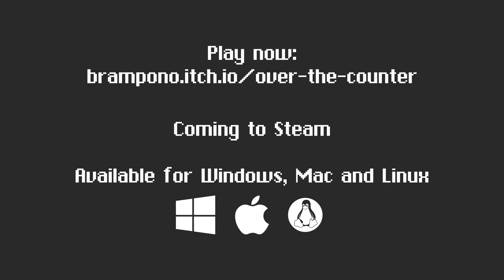Over the Counter - Game Trailer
Coming to Steam
Available for Windows, macOS and Linux